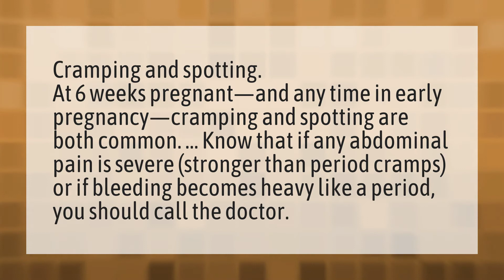Is spotting at 6 weeks pregnant normal?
Spotting Early Pregnancy • Is spotting at 6 weeks pregnant normal?